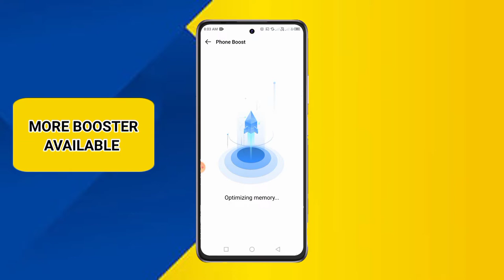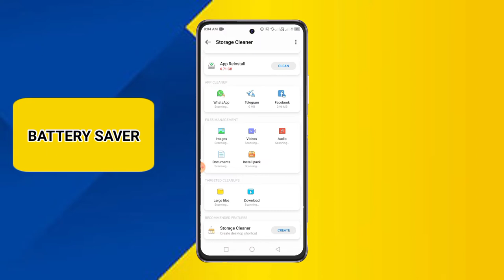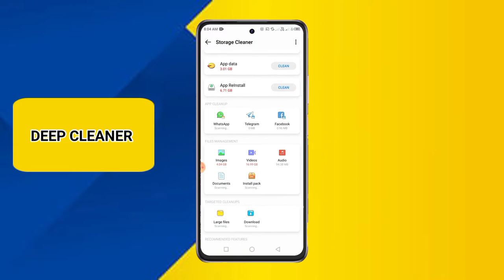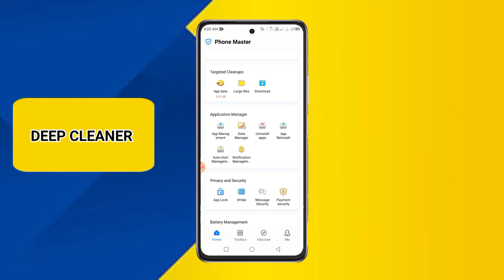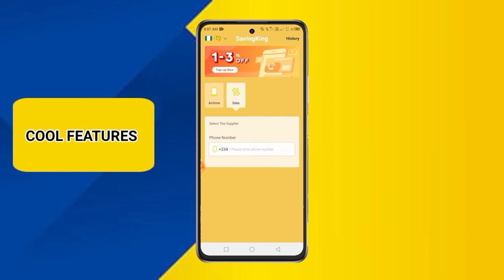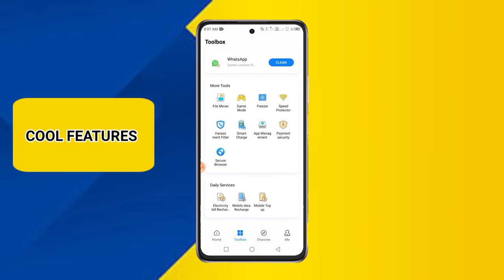Phone Master Update For Infinix & Tecno Mobiles